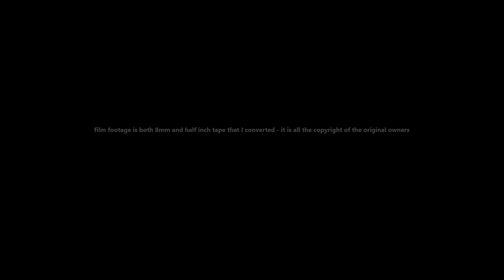LMS Coronation Class (Volume 2) the US visit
some of the sound is missing from my old tapes or in poor condition, other sections were present with sound, so the result isn't the best but its all I have, all film footage is both 8mm and half inch tape that I converted.